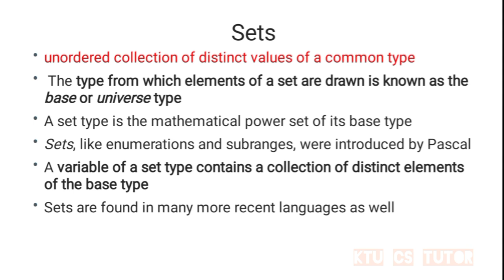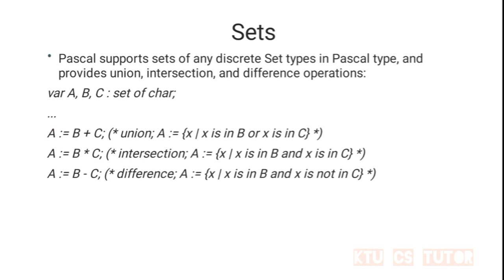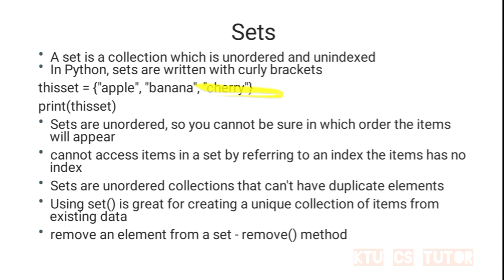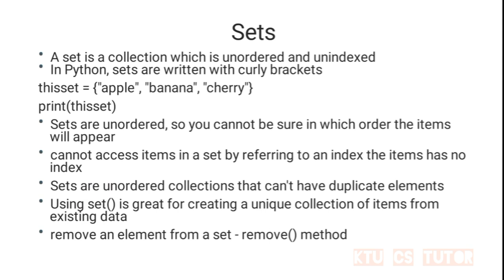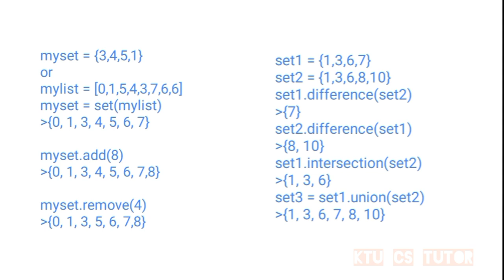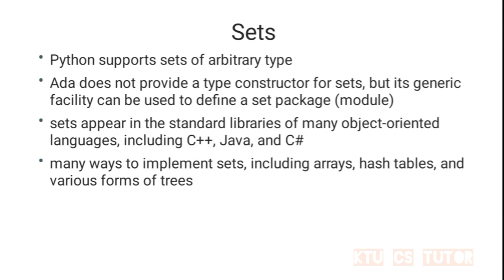KTU CS403 Programming paradigms (S7 CSE) - Module 2 Part 7 - implementation of sets in different lan